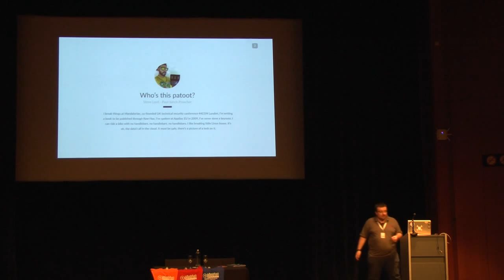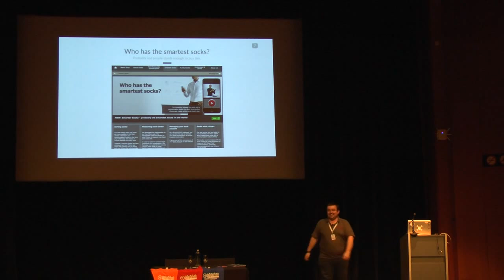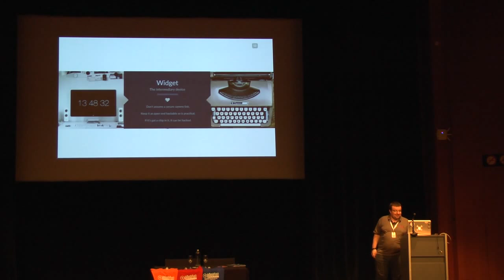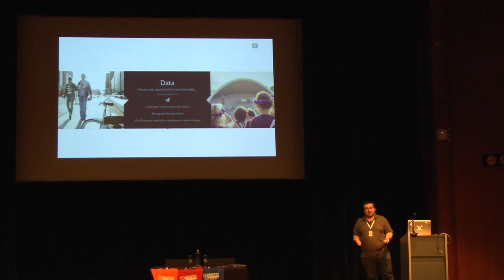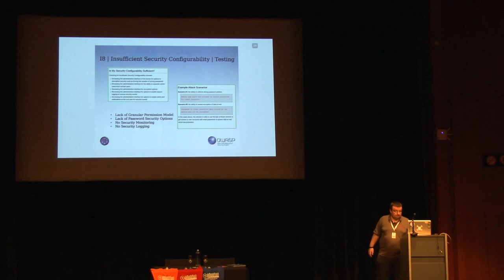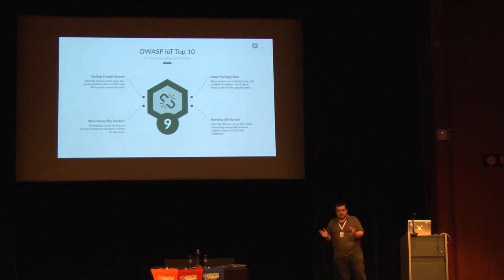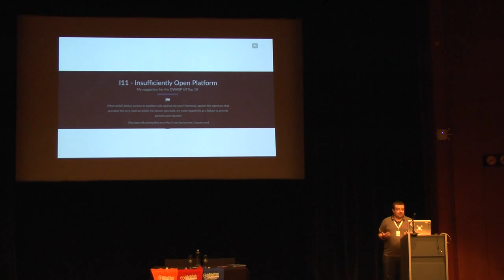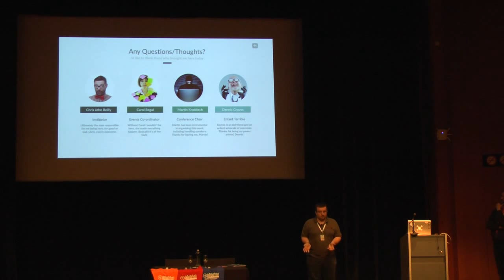AppSec EU15 - Steve Lord - Securing The Internet Of Things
Steve Lord
Securing The Internet Of Things